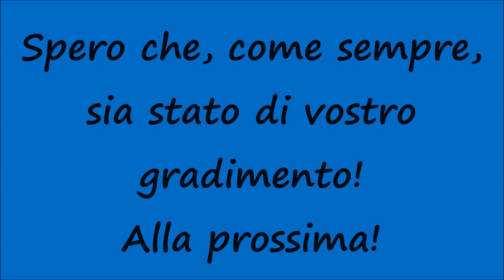[HD - Treni] DOPPIA TRAZIONE E193.556 + E193 TXL + Treno Merci in transito a Salorno (Bolzano)!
Un saluto a tutti voi, miei carissimi amici e "followers" di Youtube! Nuovo video riguardante i Treni in transito velocissimi lungo la Ferrovia del Brennero e nello specifico vediamo una Doppia Trazione di Testa (DTT) composta dalla  E193.556 in livrea dedicata + E193 Vectron di TX Logistik (TXL) con un Treno Merci dalla Stazione Ferroviaria di Verona Quadrante Europa a Brennero in transito a velocità sostenuta alla Stazione Ferroviaria di Salorno (video realizzato nel mese di Luglio 2018). Ogni giorno tanti altri video dalla Linea del Brennero - Brennerbahn. Spero che, come sempre, sia stato di vostro gradimento! Alla prossima!